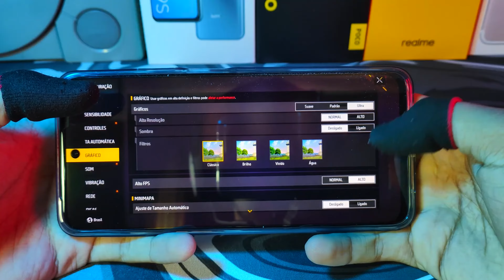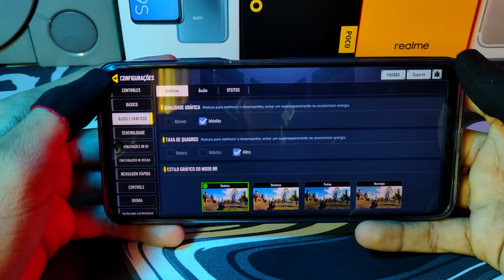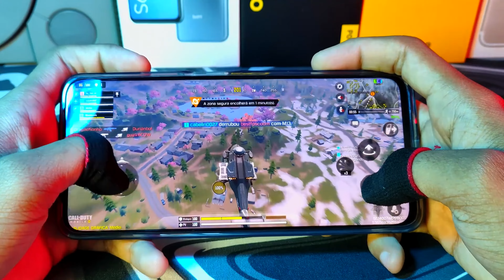MELHOR Custo Benefício Com 256GB Por R$1.000🔥| Realme C55✅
🎯 Onde comprar
💲- Comprando por aqui você ajuda muito o canal❤

👉 Lista de Hoje 👈

🔴Realme C55 8/256GB

👉 Acessórios complementares 👈

🔴 Fone Bluetooth - Earbuds A6S

🔴 Carregador Turbo Xiaomi

🔴 Carregador Turbo Samsung

✅Compre comigo na loja oficial do canal🔥
Lá estou vendendo produtos que foram abertos para a produção de vídeos e entre outros.
🔴 Corre que o estoque é limitado 🛍

⚽- Material esportivo
Trasparência e qualidade!
Envie ''vim pelo Análise Geral'' no direct ou pelo whatsapp para ganhar desconto de 20% na primeira compra!

wa.link/ybv02d

Gostou dos vídeos e quer fazer parte da família?
Basta se inscrever e acompanhar os vídeos novos, que estão saindo toda quarta e sábado 19 horas!
Espero te ver mais vezes por aqui❤